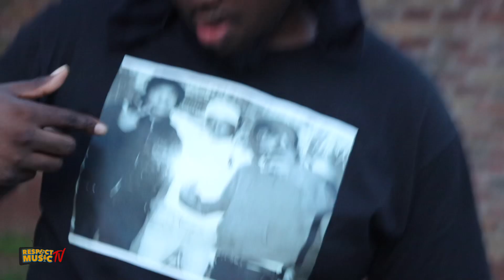From Humble Beginnings: Hez Gang JV's Early Life Revealed